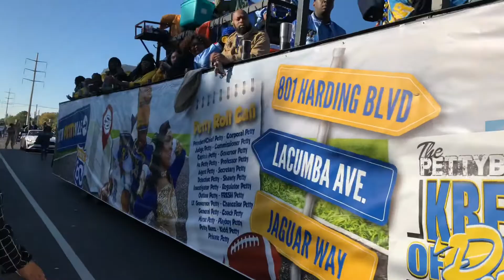VLOG #3 - Southern’s Homecoming Parade and Football Game